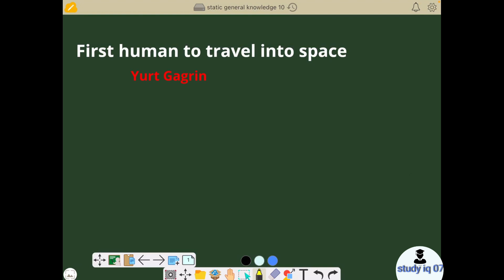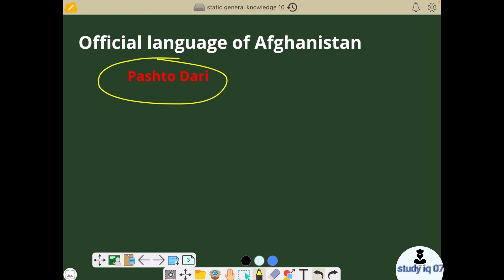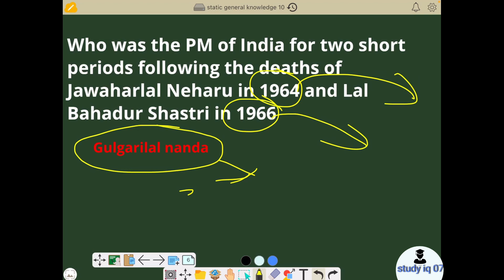Static General knowledge part 10